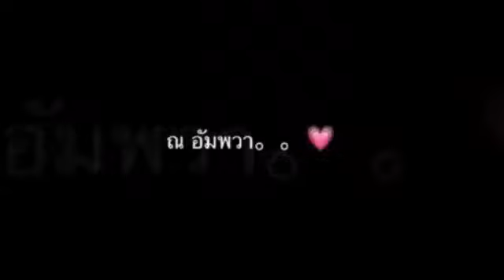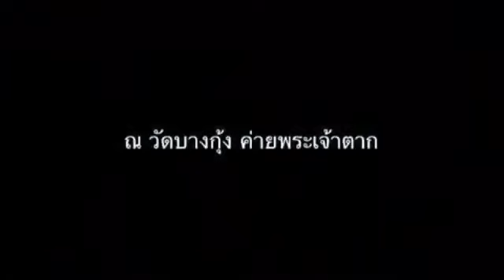นกกี้พากินพาเที่ยว แน...